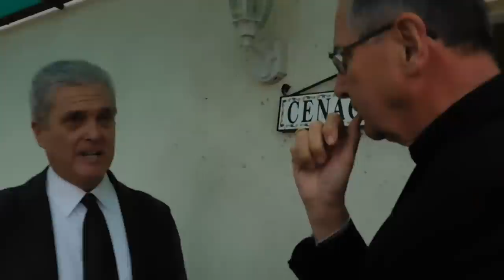Citizens Question Cardinal Roger Mahony About Refugee Resettlement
1/10/16  Citizens ask questions of Cardinal Roger Mahony at the Migration Mass

ANNOUNCEMENT FOR MIGRATION MASS
San Bernardino Diocese -
10th Annual Migration Mass to focus on refugees
The Diocese of San Bernardino will hold its annual Migration Mass on Sunday, January 10. Held this year at Our Lady of Soledad Church in Coachella, the liturgy invites Roman Catholics to reflect on the of historical and spiritual importance of migration and to pray with special intention for current refugees fleeing Syria and other war torn or destitute places around the globe.

Bishop Gerald Barnes will be the chief celebrant of the Mass and will be joined by Auxiliary Bishop Emeritus Rutilio del Riego along with Cardinal Roger Mahony, Auxiliary Bishop David G. O’Connell and Auxiliary Bishop Alexander Salazar from the Archdiocese of Los Angeles.